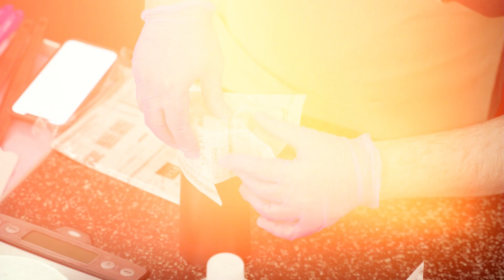Master the Ultimate Muffin Creations: Glorious Cafe Style Chunky Muffins Master Class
Glorious Cafe-Style Chunky Muffins Master Class
By: Joey Prats

Attention all Muffin lovers!! Get ready to embark on a sweet  journey with Chef Joey Prats in the Glorious Cafe Style Chunky Muffins Master Class. Learn the secrets to crafting muffins that are not too sweet, perfectly textured, and simply irresistible.

Prepare to amaze your taste buds!